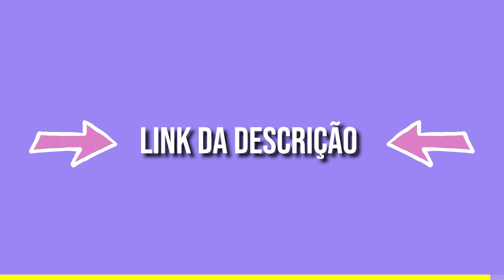PSIQUIATRA: COMO SUPERAR O SOFRIMENTO E A DOR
Aprenda a estudar e ser aprovado em concursos públicos em apenas 1 dia!🏆 CURSO VOCÊ APROVADO por LUCIANA LIMA

✂ SIGAM O CANAL DE CORTES OFICIAL:
Cortes do Neurotônico [OFICIAL]:
Os Cortes estão liberados após 72h do episódio ter encerrado.

🎥 QUER PARTICIPAR DO PODCAST?